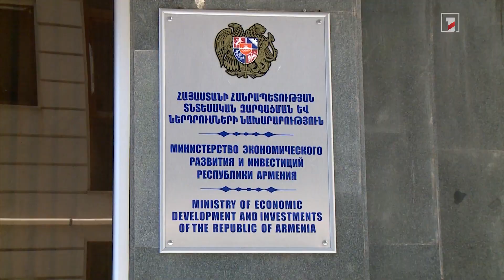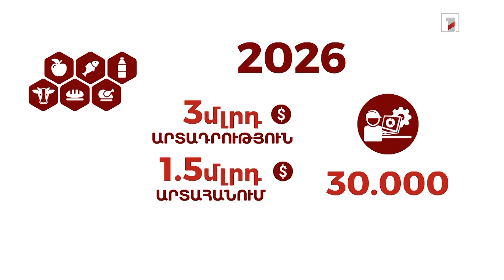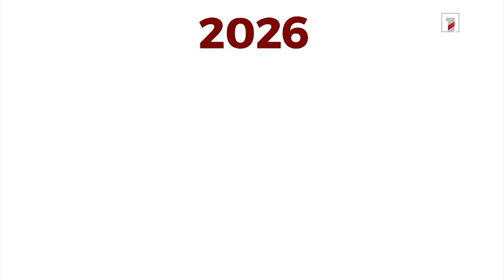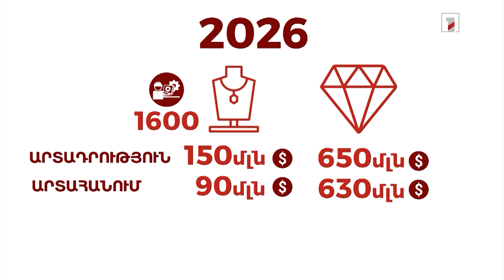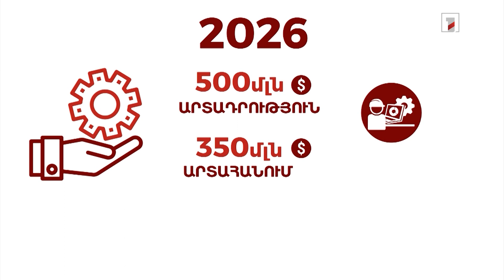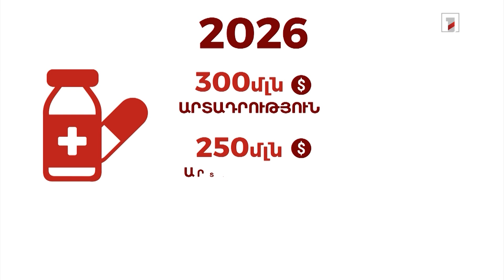Իրագործելի՞ է արդյոք արդյունաբերության զարգացման հինգ գերակա ոլորտների հայեցակարգը